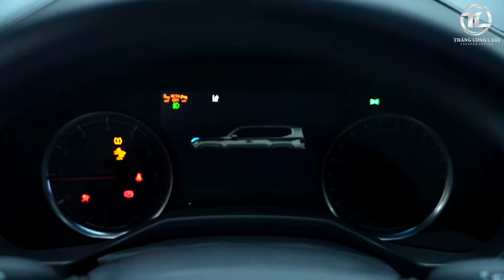Toyota Land Cruiser LC300 2023 Black Edittion độ ghế MBS mới đi 6.000km | Lê Minh Thành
BẤM CHUÔNG để không bỏ lỡ bất kì video nào nhé.

𝐓𝐇𝐀̆𝐍𝐆 𝐋𝐎𝐍𝐆 𝐂𝐀𝐑𝐒 - 𝐓𝐫𝐮𝐬𝐭𝐞𝐝 𝐒𝐞𝐥𝐥𝐞𝐫
📍Ngõ 70 Trương Công Giai, phường Dịch Vọng, quận Cầu Giấy, Hà Nội

© Bản quyền thuộc về Lê Minh Thành - THĂNG LONG CARS.
© Copyright by Lê Minh Thành ☞ Do not Reup